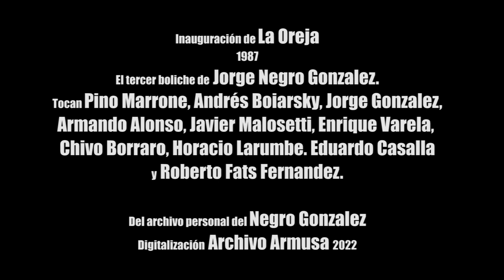Armusa celebra La Oreja, 1987, con Negro, el Chivo, el Gordo, el Ciego, Pino, Andrés, Varela, Alonso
La inauguración del 3er boliche del Negro Gonzalez, en 1987.

Del legado del Negro, gracias a Carlos Américo Gonzalez.